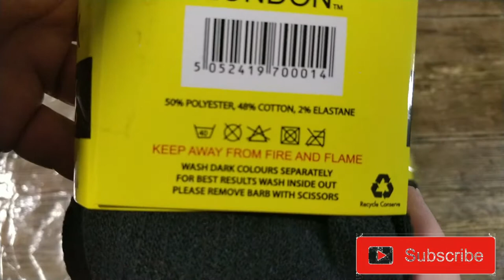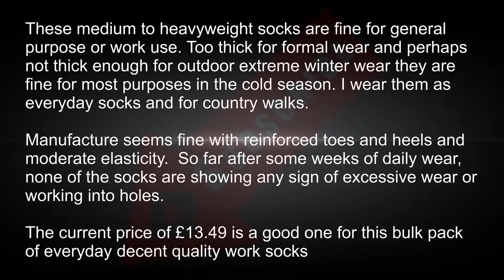FM London Mens Work Socks 12 Pair Pack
These medium to heavyweight socks are fine for general purpose or work use. Too thick for formal wear and perhaps not thick enough for outdoor extreme winter wear they are fine for most purposes in the cold season. I wear them as everyday socks and for country walks. They are not things of beauty but they look good enough and certainly get the job done. At just over £1 a pair you cannot fault them on price.

Manufacture seems fine with reinforced toes and heels and moderate elasticity.  So far after quite a few weeks of daily wear, none of the socks are showing any sign of excessive wear or working into holes. Usually, socks don't last long for me and after a few weeks of wear, they always seem to wear into holes and fail at the toes or heels. Not so here, these socks are going strong after several months of use with some slight colour fading and a small reduction in elasticity being the only signs of age,

The current price of £13.49 is a good one for this 12 pair pack of everyday decent quality work socks.